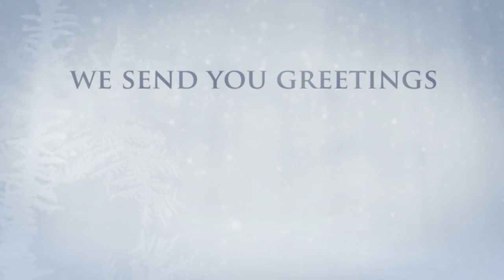Christmas Greetings 2011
God bless you, one and all.
Greetings from Family Haxton for Christmas 2011 and the new year.